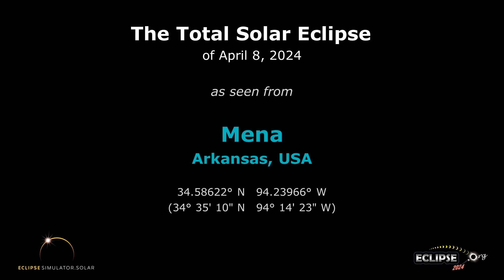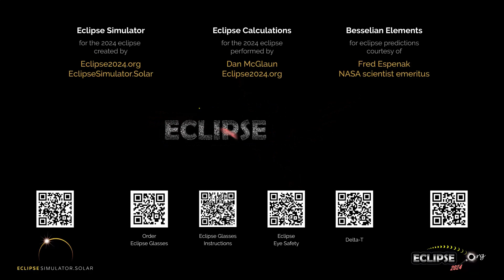The Total Solar Eclipse of April 8, 2024 from Mena, AR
What will the 2024 solar eclipse look like from Mena, Arkansas?  Find out here!

(The eclipse sequence begins at 0:22)

Links:
• Eclipse2024.org
• 2024 eclipse page for Mena

What will the 2024 solar eclipse look like from Mena?  This simulation will show you! We've captured the view from the Eclipse2024.org Eclipse Simulator for Mena, so you can preview the eclipse before it happens!* It's just one way that Eclipse2024.org is providing great information and education to help build excitement for the total eclipse of 2024 – the Great North American Eclipse.

Visit Eclipse2024.org's online eclipse simulator for many more features, as well as detailed instructions on exactly what you're seeing in the simulation. You can change the foreground scene, because we know that the scene in the simulation might not look like Mena!  You can also get a closeup view of Baily's Beads, change the shape of the corona, see the outlines of the Moon and Sun during the eclipse, and MORE!  With the simulator, you can: